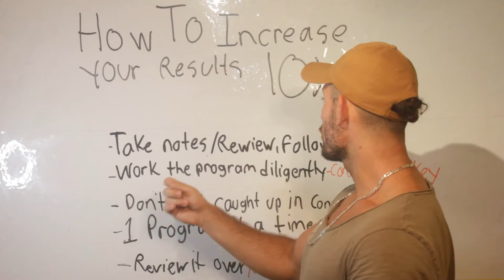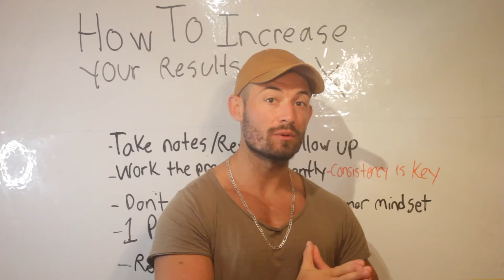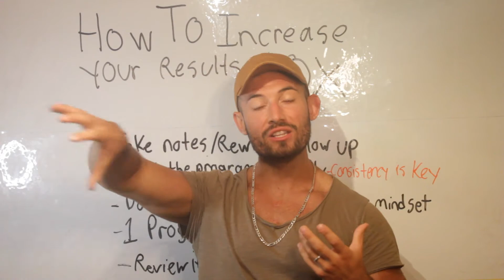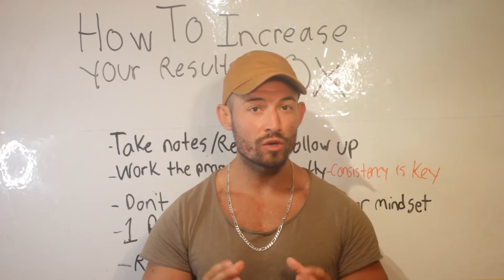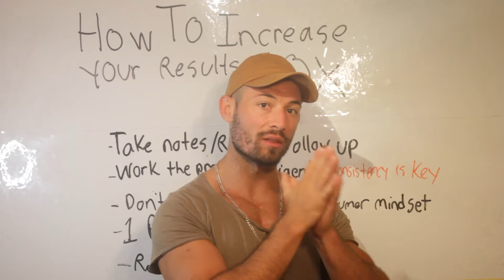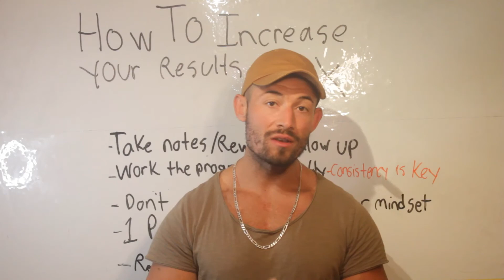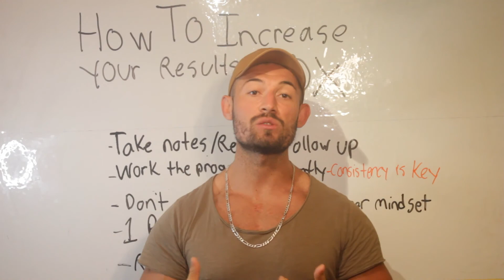how to increase your results 10x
For today's video I went over my 5 main points to help increase your results 10x and make sure you become successful in anything you do.

Time line
0:00 Intro
0:45 Take Notes/Follow up
1:25 Work program diligently
2:32 Don't get caught up in consumer mindset
4:15  1 Program at a time
5:32 Review it over and over

IG comanaesthetics